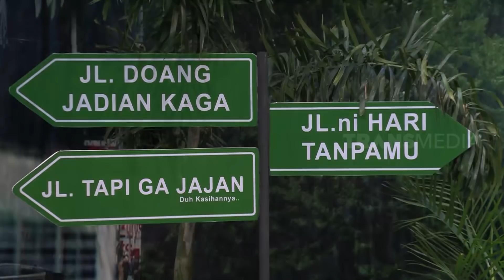PPC: Para Petualang Cablak | PAS SORE (07/06/21) Part 1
PAS SORE